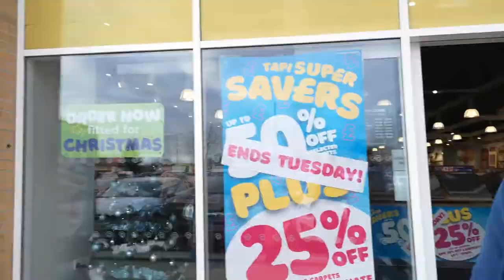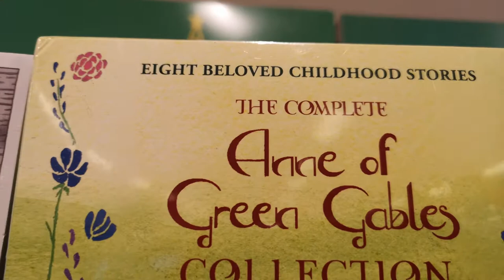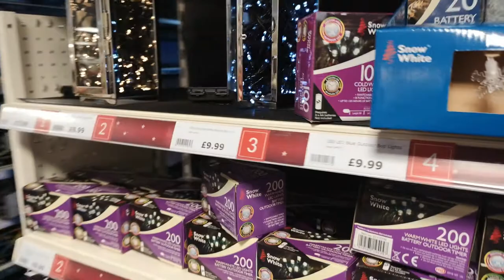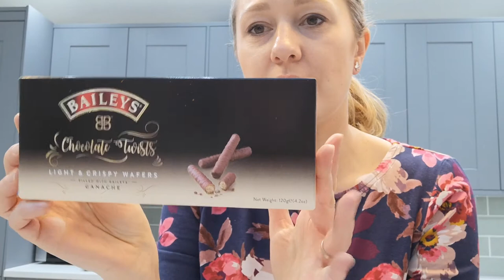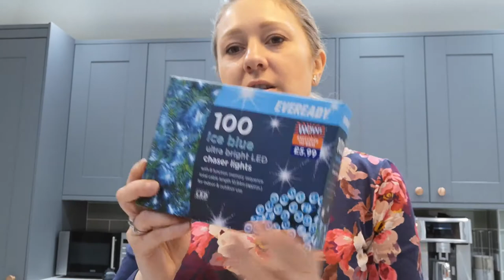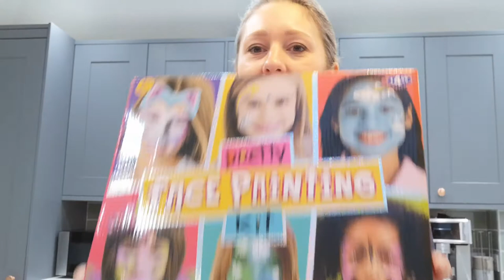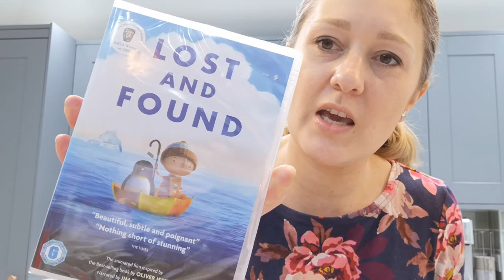Shopping day and haul B&M Stores, TK Maxx, The Range /Vlog 24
Pre - Christmas shopping trip to B&M, TK Maxx and The Range. Hug Haul after. Christmas presents, few biths and bobs, new coats and bed for our yorkshire terriers.